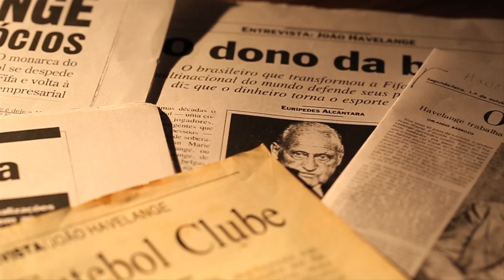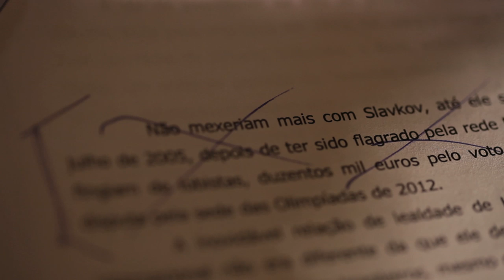Conversa com JH - Trailer Oficial (2013)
Documentário | Brasil, 2013 | 93 minutos

"Conversa com JH" é um mergulho inédito e desconcertante nas fronteiras éticas, psicológicas e profissionais da relação entre biógrafos e biografados, a partir da experiência vivida por Ernesto Rodrigues durante a produção e a finalização de seu livro "Jogo Duro -- A história de João Havelange", uma biografia lançada em 2007 e escrita a partir de mais de 140 entrevistas no Brasil e em vários países do mundo do futebol. O filme expõe e coloca em discussão os conflitos ocorridos quando Ernesto cumpriu o compromisso de mostrar os originais do livro ao ex-presidente da Fifa.

O filme foi selecionado para a Première Brasil no Festival do Rio 2013.